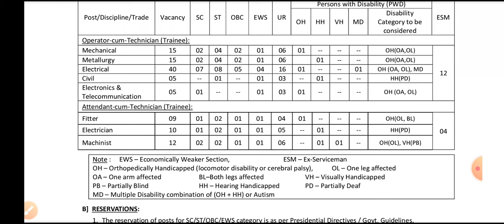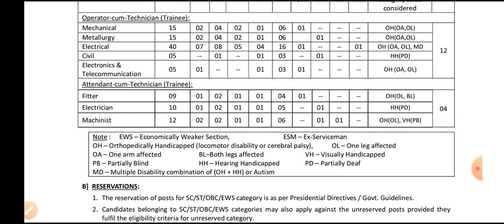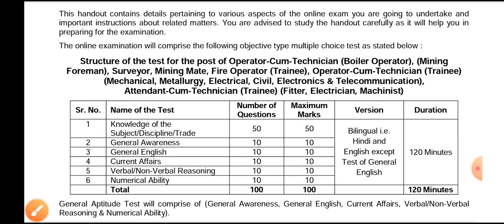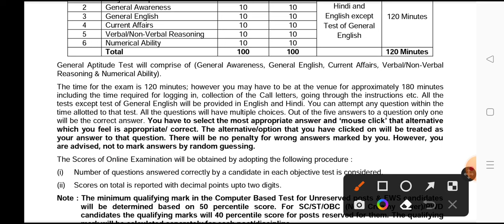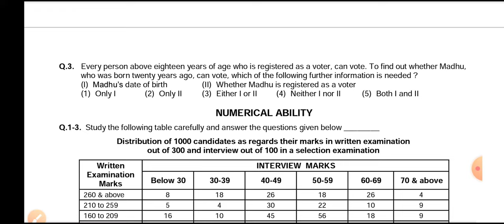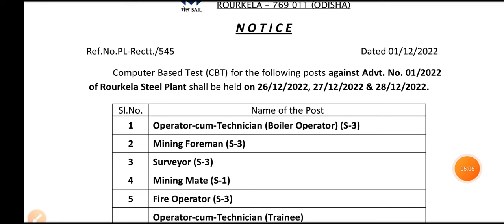SAIL Rourkela ITI ACTT Admit Card Out 🔥🔥 SAIL Rourkela ACTT Official Syllabus Out 😊😊 SAIL ACTT Exam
Follow Kare:-